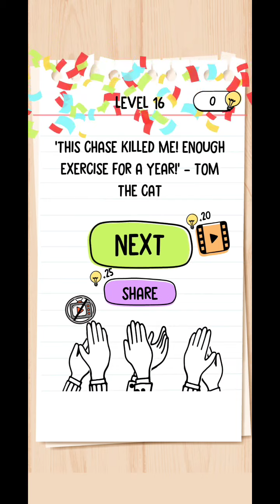Tom's Adventure Levels 1-26 |Brain Test 2 Gameplay#7